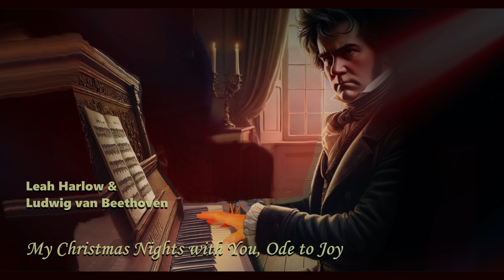My Christmas Nights with You, Ode to Joy - Leah & Beethoven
Christmas song for 2024
Words & Music by Leah Harlow

Lyrics
Every night I been thinking of ya
Time we had, but the time goes past ya
Ode to joy, in the days of laughter
Sang and cheered, to the songs of yester year

Remembered so clear
I can never say the year
Memories so dear

And so we sang..

I do I do and
I do  I do
I was so in love with you

Want Christmas nights with you

Lovin times

I walk away, as the snow gets deeper
Cold short day, but the nights forever
Nights with you, the lights got dimmer
Maybe cold but you're warm right through the night

Was our first time
Then I wanted more
You took me to the floor

And then we sang..

Lovin times

Lovin times

All instruments by Leah Harlow November 2024
TUNE CODE: 658919LM